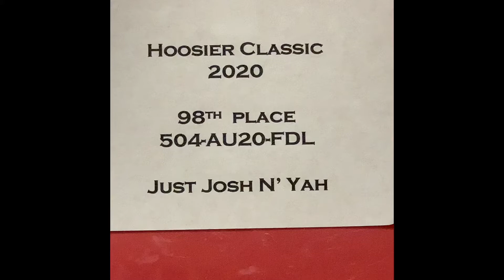2020 98th Place